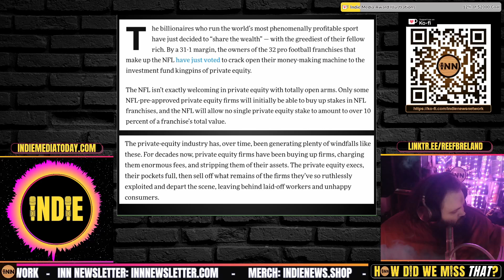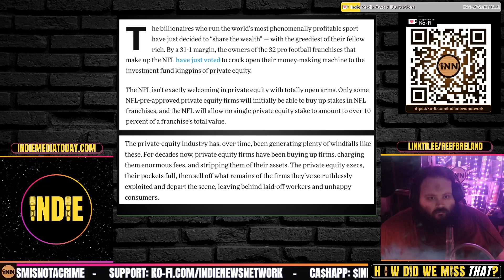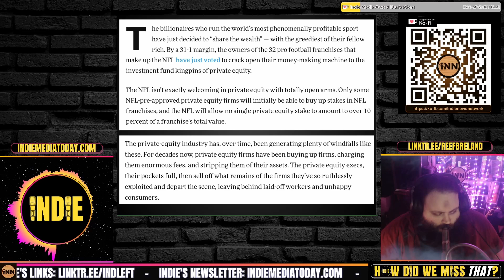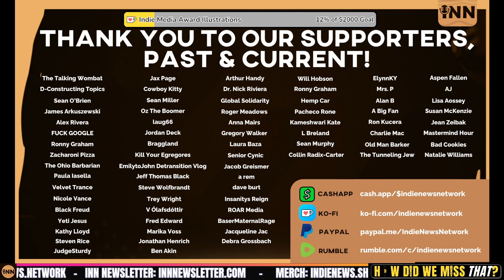Private Equity Parasites Coming to NFL Football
⭐ Quick Hits
NFL Owners open the books to private equity: Parasites Coming for Football, Too
Are You Ready for Some (Private Equity) Football!: Sam Pizzigati, Inequality.org

Credits:
⭐ Thumbnails & Outro: Bigmadcrab & Indie Left
⭐ Intro: Joe @STFUshitlib3 & Indie Left
⭐ Outro Music: Redpilled by Jesse Jett & The Awakening by Patrick Patrikios